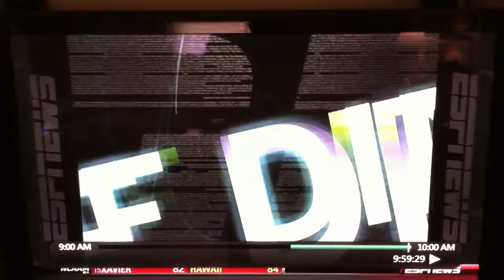Player strikes umpire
Players hits umpire.